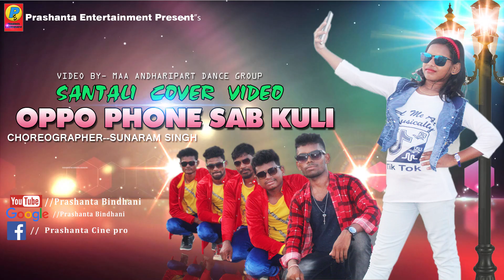New santali Cover video OPPO PHONE SAB KULI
Prashanta Entertainment present's
santali Cover Song- OPPO PHONE SAB KULI
Maa andharipart Dance Group, Puruna pani
Dance Master- Sunaram Sing
Supported By - prashanta Entertainment